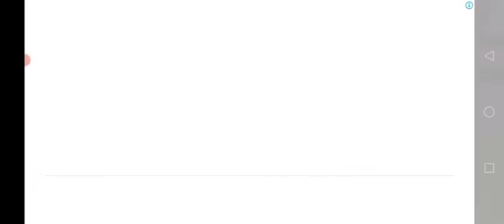How to#Police_car👌mian_ali 🙈😜🙉👈👏🎃🚑subscribe,powerCar,CarRace,RushHour3d,Mercedes,AudiCar,tpowerCa